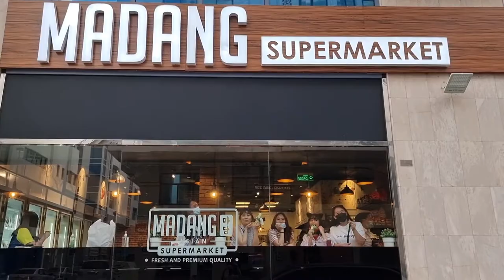MADANG - ASIAN SUPERMARKET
Hi guys!

We went to this newly opened Korean supermarket and we loved it！
Food was great plus the service. Nice and lovely place. we tried to cook an eat ramen in the nook area and some ice cream popsicle. ❤️

Super busog,!!

MY TITA KIM’S YT CHANNEL